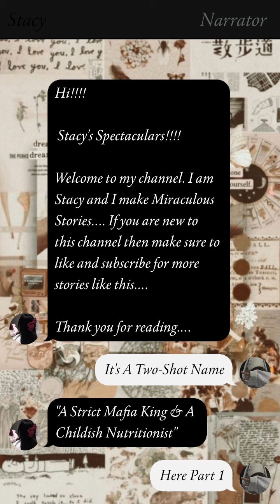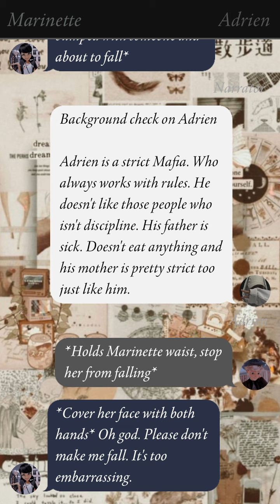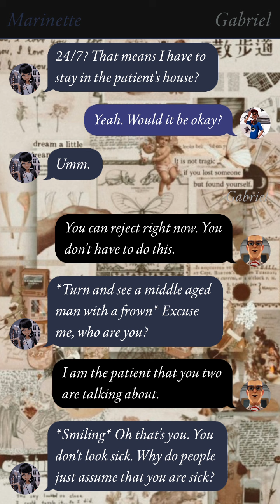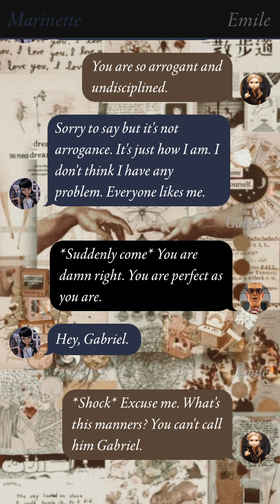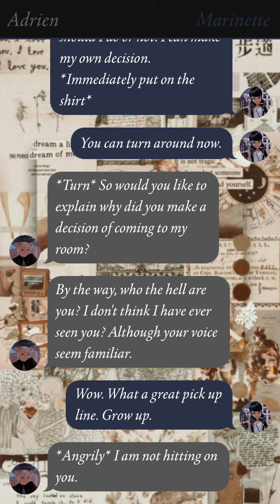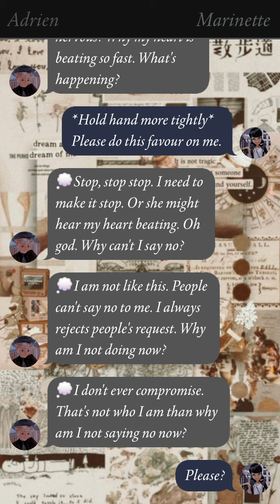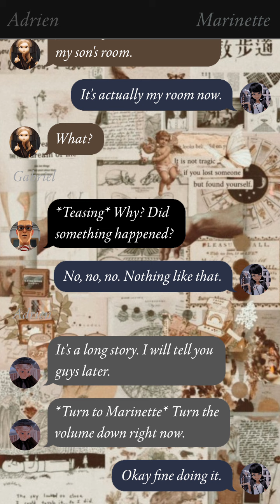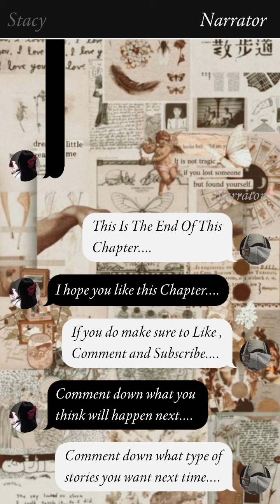🍋||A Strict Mafia King & A Childish Nutritionist||1/2||mlb texting story||miraculous texting story